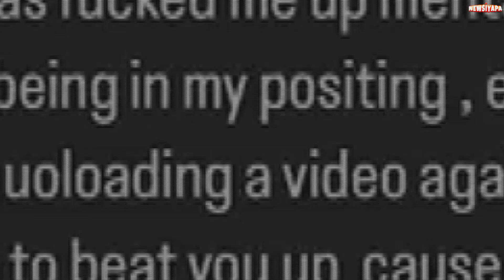Hindustani Bhau भड़के Urfi Javed पर | Sourav Joshi के Gaane का Teaser हुआ Release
Hindustani Bhau भड़के Urfi Javed पर | Sourav Joshi के Gaane का Teaser हुआ Release | Thugesh ने किया Kuldeep Singhania Roast

Hello guys, you're welcome to our today's video of our NEWSIYAPA channel. In this video I will let you know about Hindustani Bhau angry on Urfi Javed , Sourav Joshi new song teaser , Akash Sagar on RealHit Podcast , Thugesh roast on Kuldeep Singhania.. So, if you haven’t subscribed to our channel kindly subscribe.

नमस्कार दोस्तों, हमारे NEWSIYAPA चैनल के आज के वीडियो में आपका स्वागत है। इस वीडियो में मैं आपको हिंदुस्तानी भाऊ उर्फी जावेद, सौरव जोशी के नए गाने के टीज़र, रीयलहिट पोडकास्ट पर आकाश सागर, कुलदीप सिंघानिया पर ठगेश रोस्ट के बारे में बताऊंगा।

अब क्यों किया Emiway ने Raftaar को Diss | Emiway Bantai Dissed KR$NA & RAFTAAR | Emiway VS Raftaar

About NEWSIYAPA: This channel is totally dedicated to the latest Youtube news, Youtube gossip, scandals, controversies, and updates straight from the Y-town. This channel is a passion for all the Youtube fans across the globe who thrive on Youtube news and gossip and are amused by it. Whether you are a budding artist analyzing industry trends or just somebody who wants to be amongst the first ones to know all about it – this channel can help.